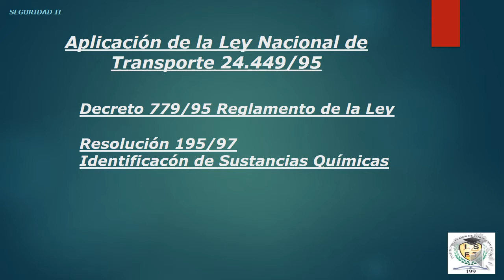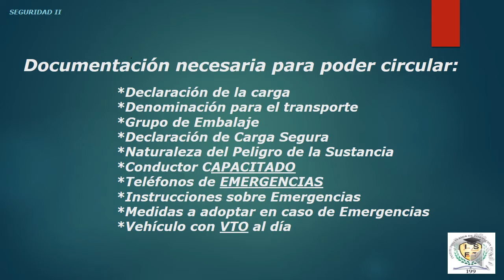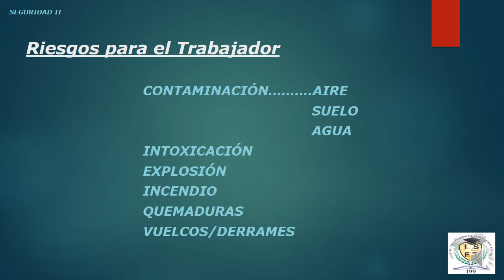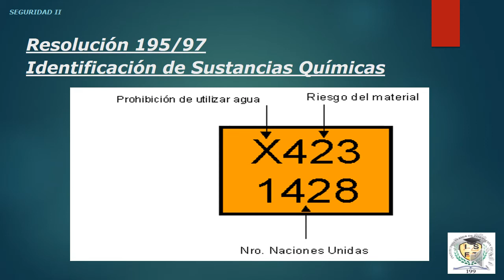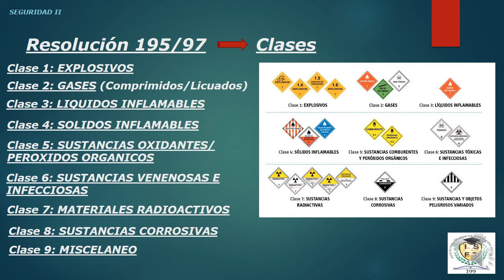Seguridad en el Transporte de Sustancias Químicas